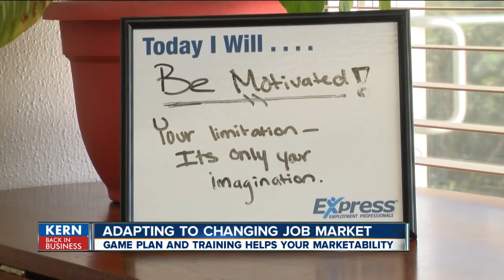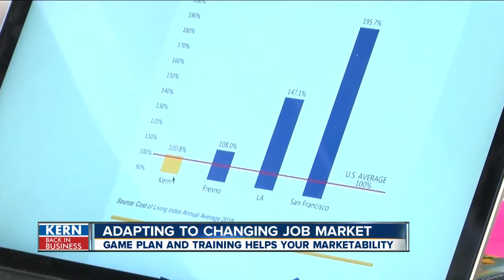Kern Back In Business: Growing Kern County means changing job market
To stay employed sometimes you have to adapt to adapt to the work environment. The California Department of Finance  found that 75,000 people moved to Kern County this decade.